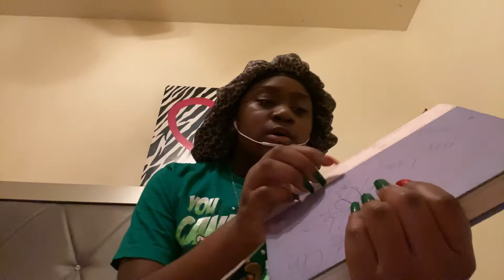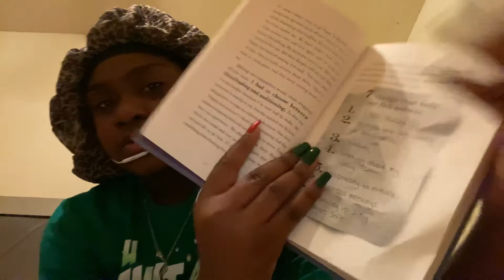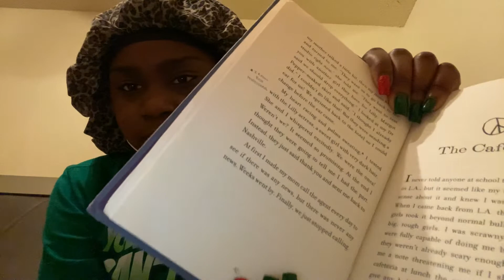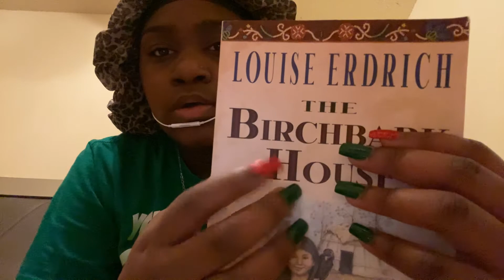Reading words to you